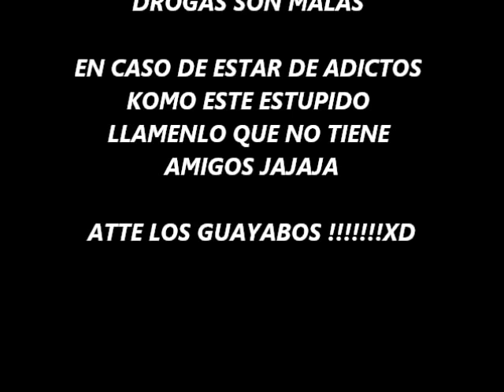la entrevista del tepis el guayabero !!!!!!!!!! XD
el chaka volvio y kieren ke lo vean jajaja